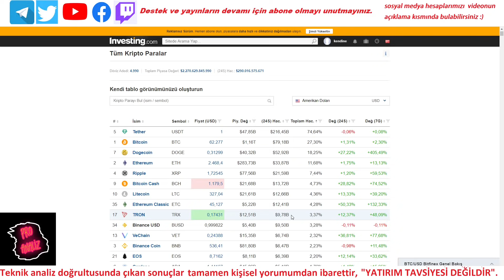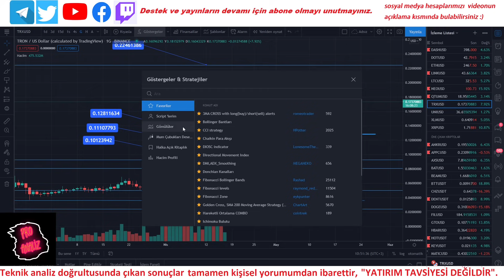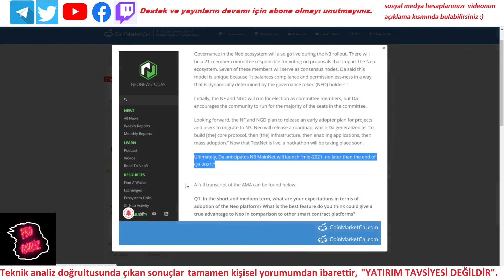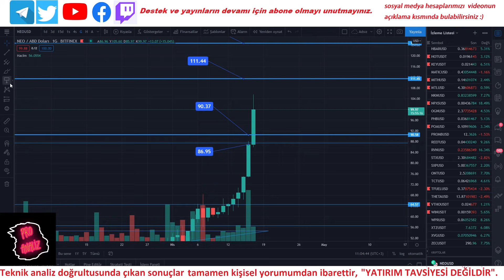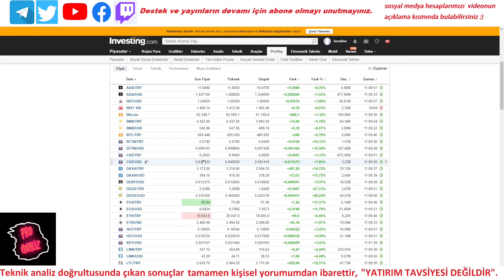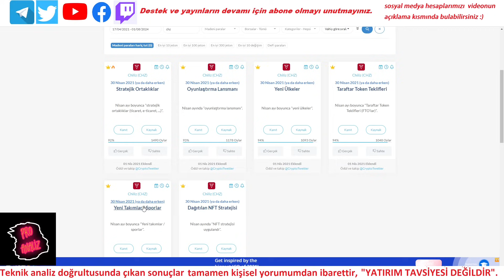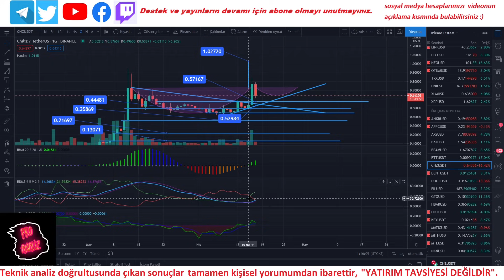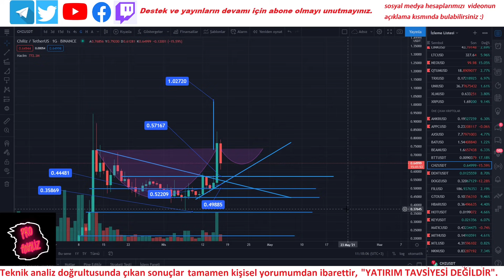Tron - TRX // NEO // Chiliz - CHZ Güncel Analiz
Tron - TRX, NEO ve Chiliz - CHZ güncel analiz. Neler olacak? Hedefleri kaç? Güncel olarak analiz yapılmasını istediğiniz kripto parayı yorumlara yazınız.